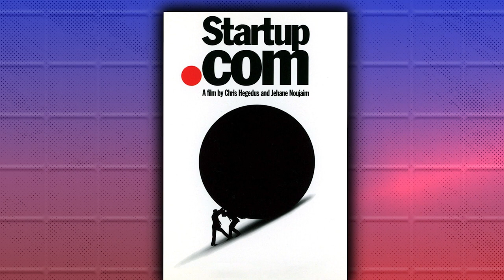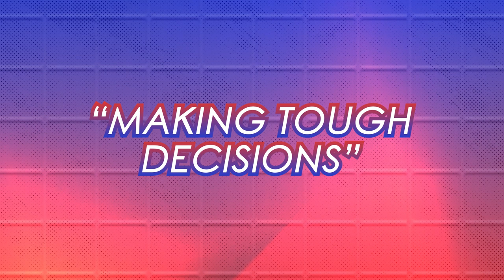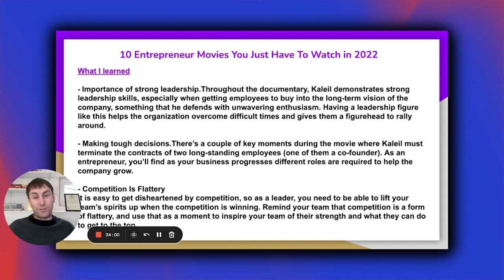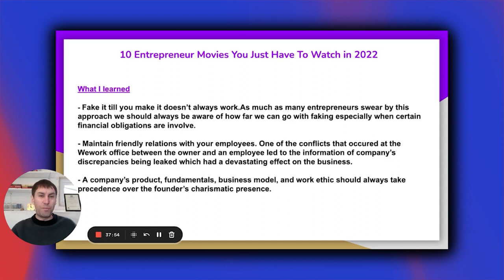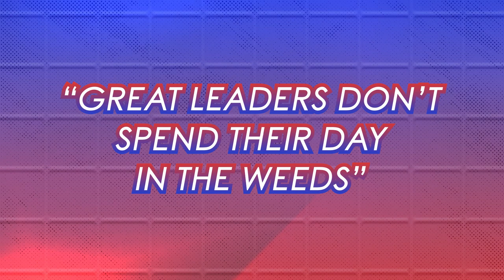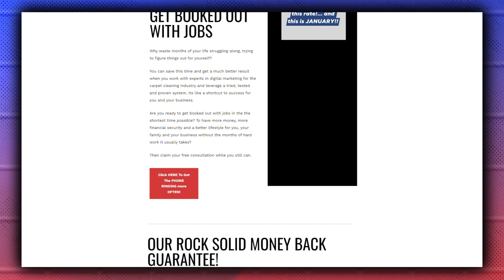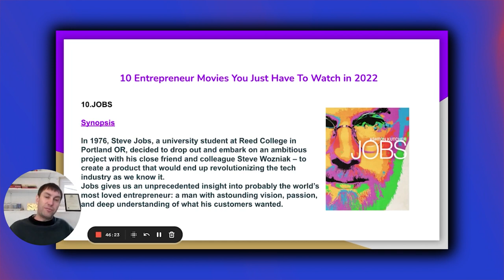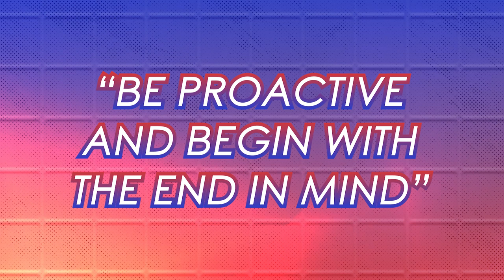Top 10 Entrepreneur Movies (Motivational Movies Every Floor Cleaner Should Watch) PART 3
Welcome back to my video series where I share my top 10 films that will help inspire you in your business journey!

Part three covers the last few movies I personally recommend entrepreneurs to watch––these films cover experiences entrepreneurs usually have, especially when just starting out their businesses.